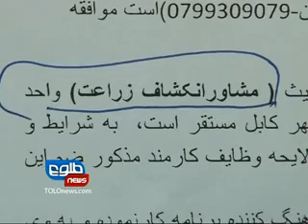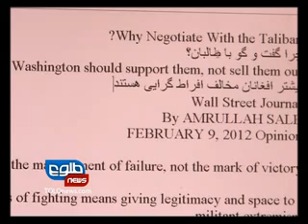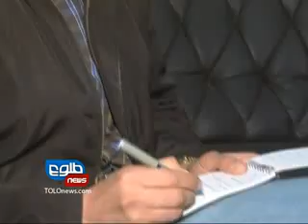LEMAR NEWS 11 02 2012